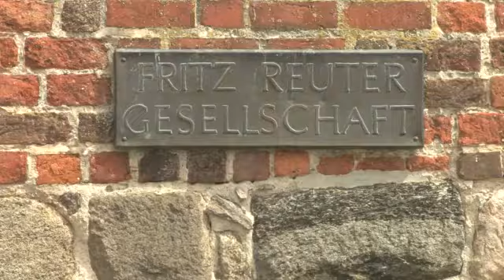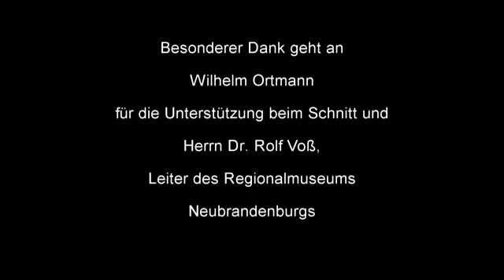Neubrandenburgs Vier Tore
Warum Neubrandenburg auch "die Stadt der Vier-Tore" genannt wird, hat unser Praktikant Steve für euch heraus gefunden. Während seines zwei wöchigen Schulpraktikums ging er mit einem weiteren Praktikanten und unserem Azubi Henning auf Spurensuche.